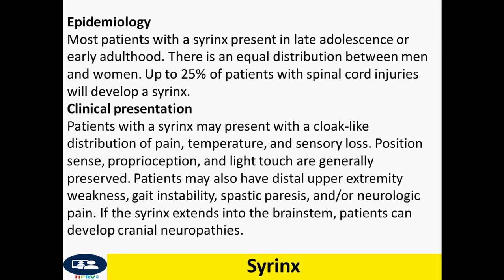Syrinx, spinal cord cyst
The treatment of a syrinx depends on the underlying cause. The goal of surgery is to decompress the pressure the syrinx places on the spinal cord and restore normal CSF flow. In patients with Chiari malformations, mass lesions, adhesion, or cord tethering, the syrinx may be reversed after treatment of the primary pathology. Some patients with a syrinx will have abnormal CSF flow dynamics; treatment can be attempted surgically or via an indwelling drainage shunt/catheter.